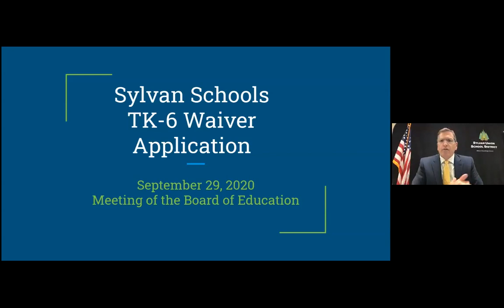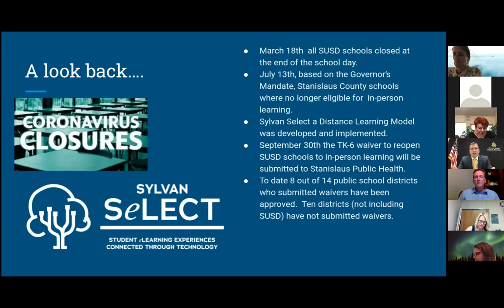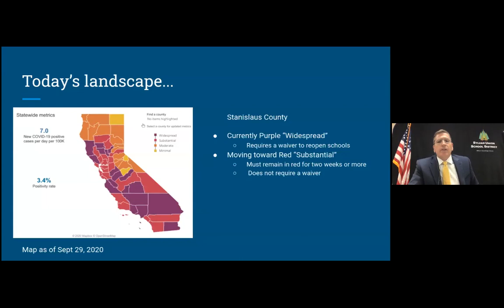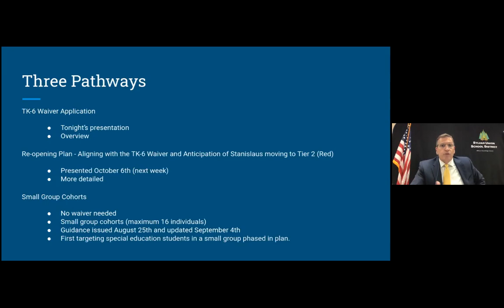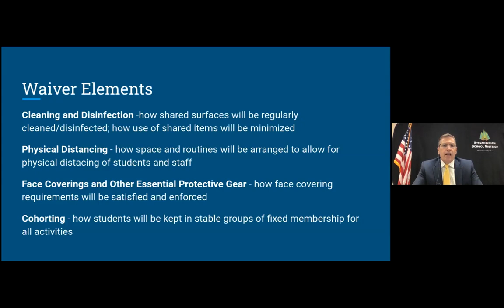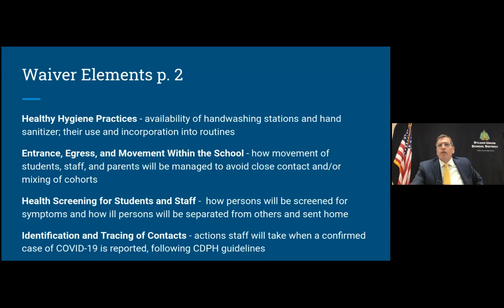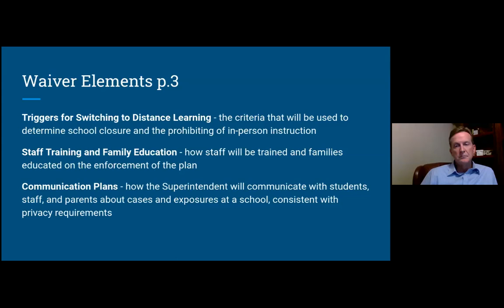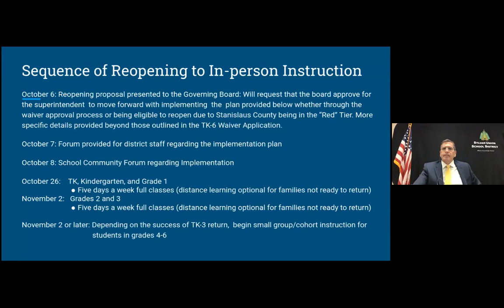September 29, 2020 Special Board Meeting Recording (Zoom Webinar)